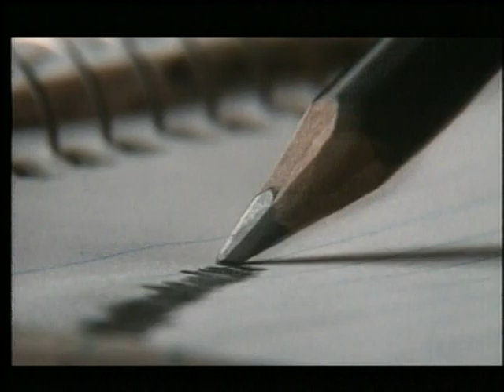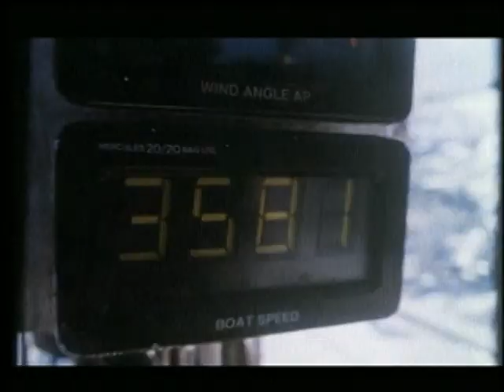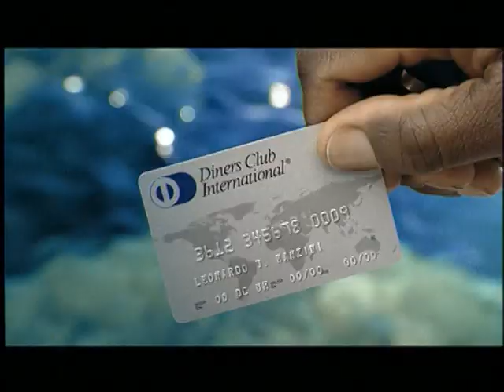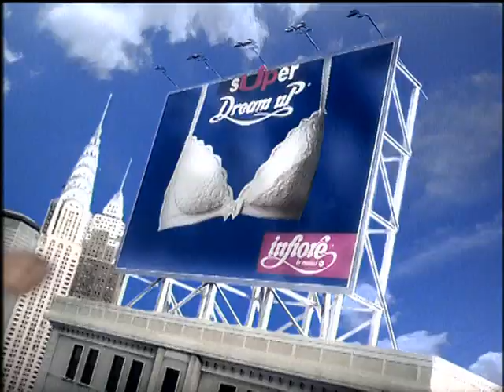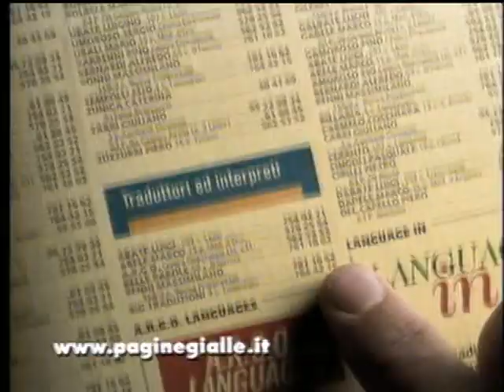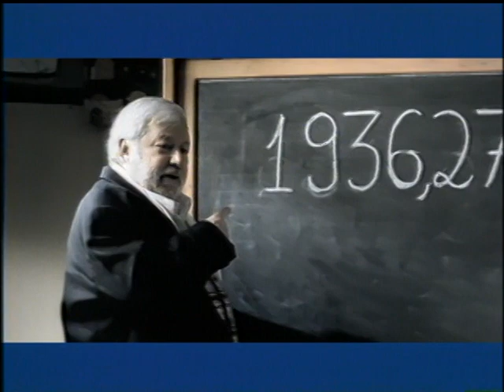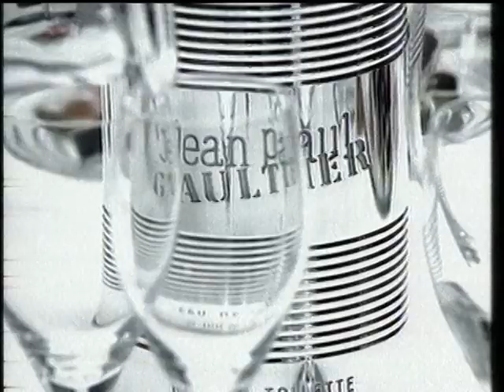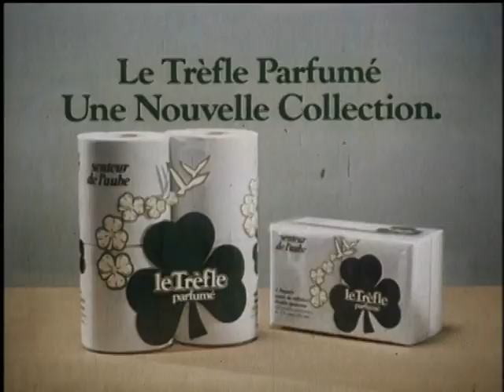The King of Ads 1991 | Part 3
A collection of European T.V. commercials directed by a variety of well-known directors from across Europe and the U.S. Compiled and produced by Jean-Marie Boursicot.

Directed by
Jean-Jacques Beineix
Jean-Marie Boursicot
Jean-Pierre Jeunet
William Klein
Nikita Mikhalkov
Tarsem Singh
Kar-Wai Wong
Gérard Corbiau
Bettina Rheims
Ridley Scott